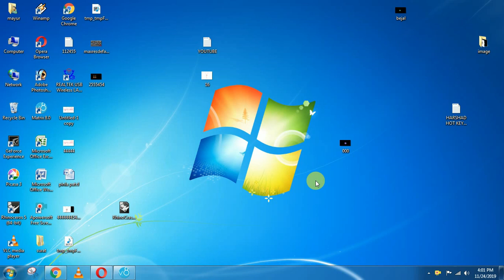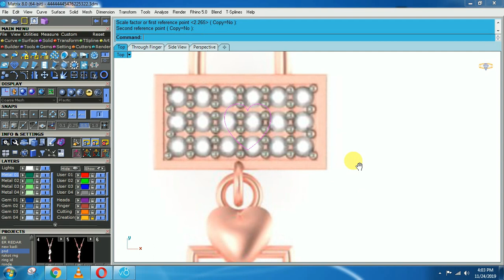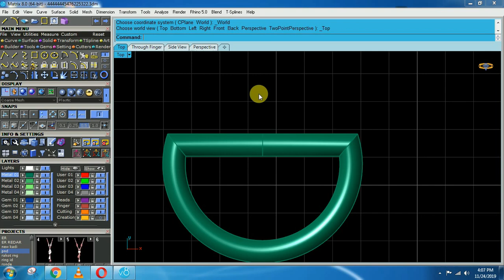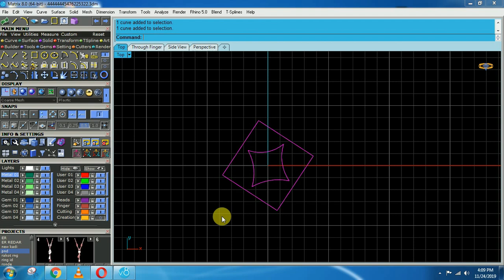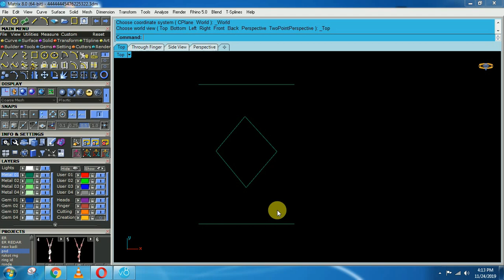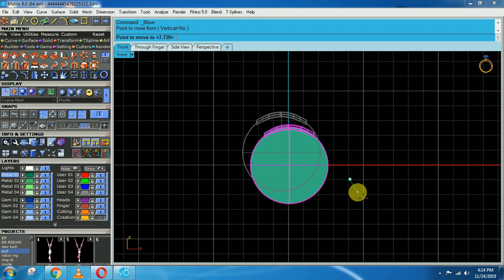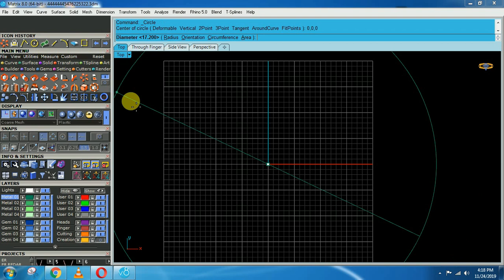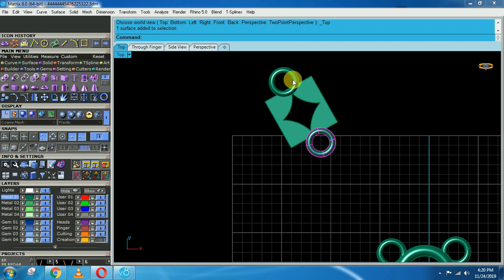GEM ON SURFACE&PRONG ON SURFACE MATRIX 8.0 DESIGN CLASSES PART-16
I Am Dhaduk Mayur Welcome to our youtube

channel MATRIX JEWELLERY DESIGN CLASSES

dosto is video me aaj hum sikhge GEM ON SURFACE , PRONG ON SURFACE

GEM CUTTER & PRACTICAL KNOWLEDGE

about this CHANEEL-

Dosto Is video main aapko Aaj MATRIX 8.0
ke bare mein bataunga

MATRIX 8.0 a software jewellery design banane ke liye use Hota Hai

Agar Hum dekhne Jaate Hain to matrix 8.0 sikhne ke liye iski bahut

jyada fees hai Kahin par 30000 to 50000 talk hai Lekin

a software main aapko bilkul free free sakunga

Agar Yeh software aap Sikh Lete Hain To aap ki salary 8000 to 50000 Tak ho sakti hai

a software koi bhi Sikh sakta hai jaise ki college student, Jo student 10 fail Huye Hain,12 fail

Huye Hain & se Sabhi log Sikh sakte hain.